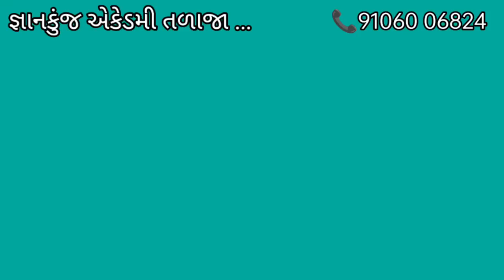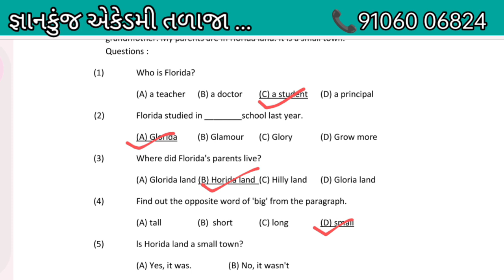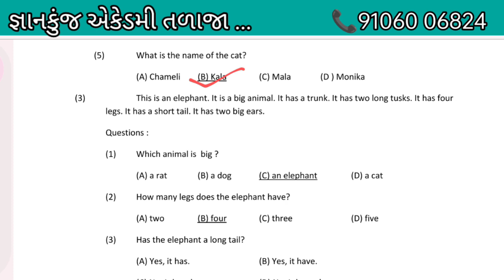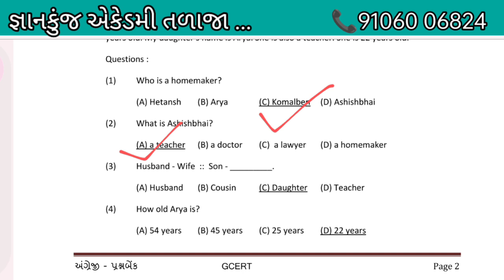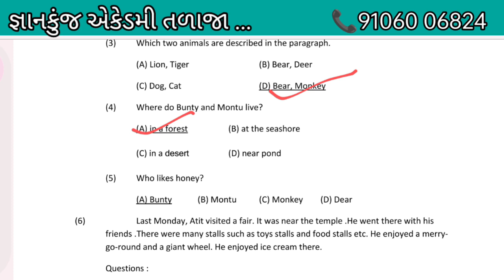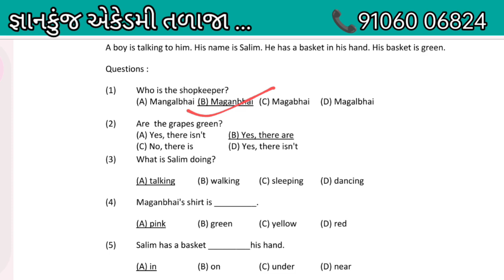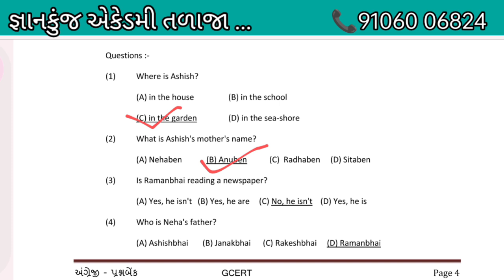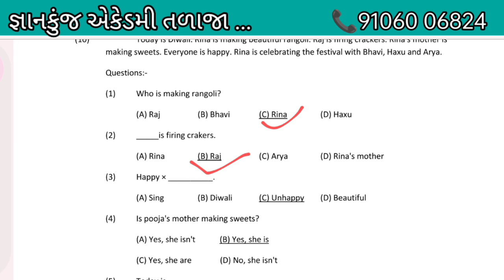English gyansetu prashno.| ધોરણ | imp પ્રશ્નબેંક |જ્ઞાનસેતુ પરીક્ષા 2024| gyansetu exam 2024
આ પ્રશ્નપત્રો નું સોલ્યુશન કરી લ્યો એટલે  પાસ 💥💥🔥
most important

મુખ્યમંત્રી જ્ઞાનસેતુ સ્કોલરશિપ2024

જ્ઞાનસેતુ શિષ્યવૃત્તિ યોજના2024

જ્ઞાનસાધના યોજના